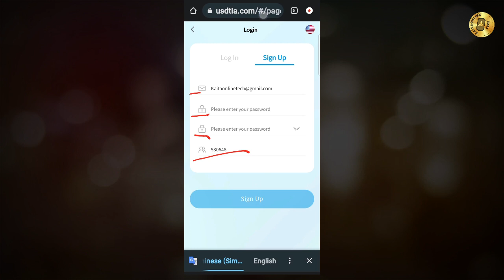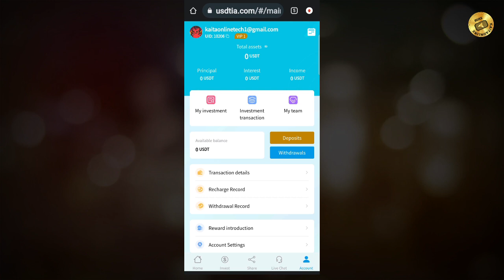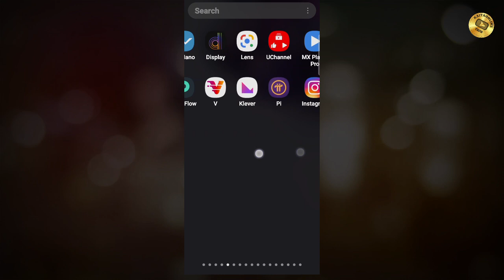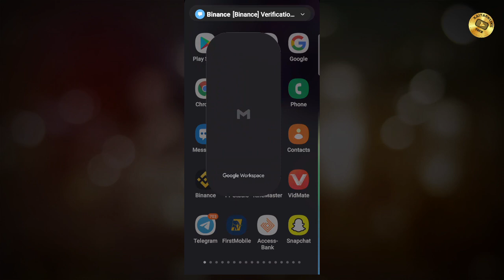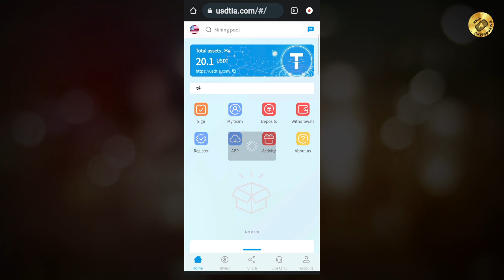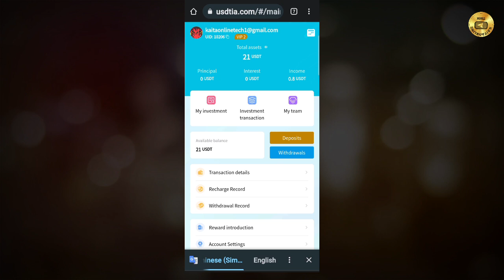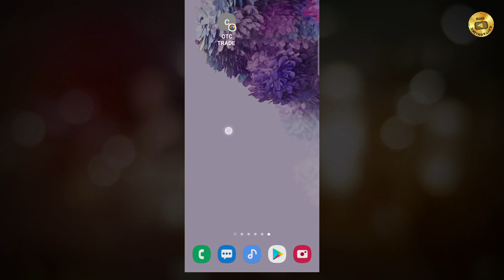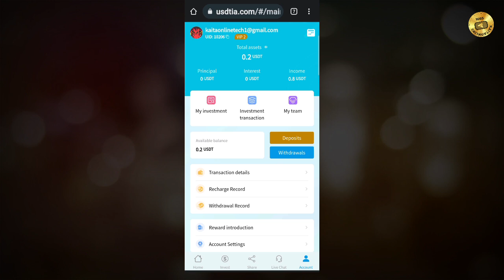Sabowar hanyar samun USDT online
Recommended three-level rebate ratio:
Level 1 member recharge, reward 6%;
Level 2 member recharge, reward 3%;
Level 3 members recharge, reward 2%.